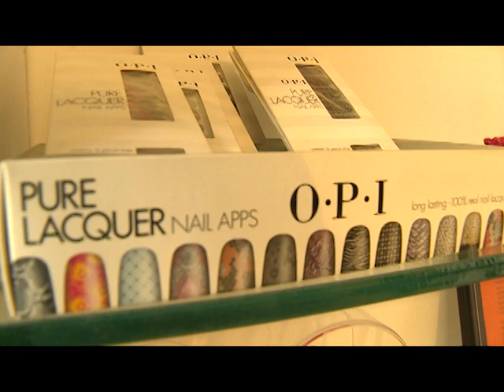MISS UNIVERSE JAMAICA 2014: KACI FENNELL